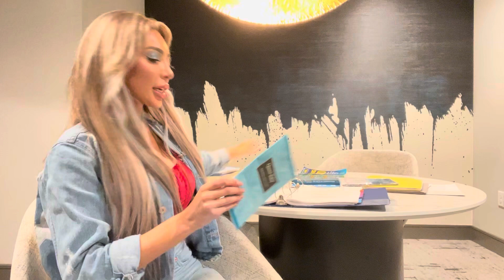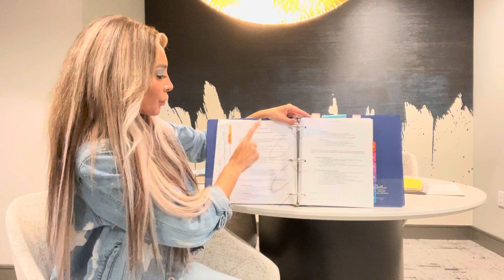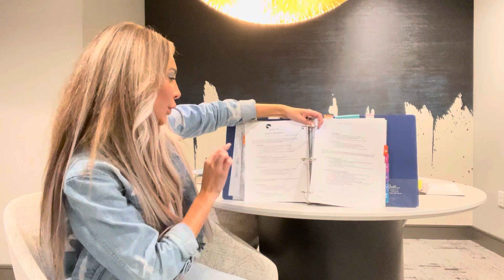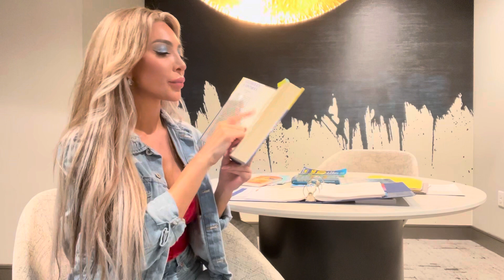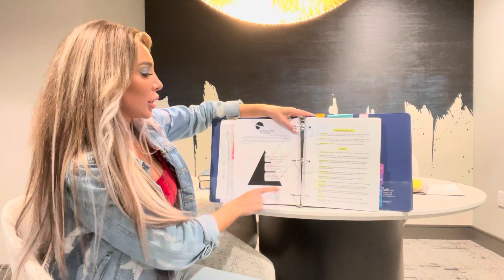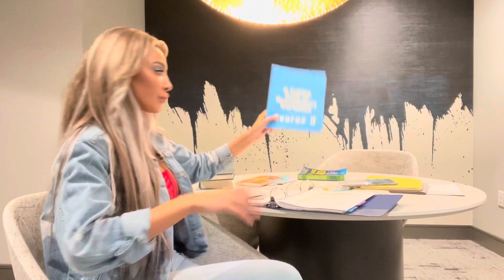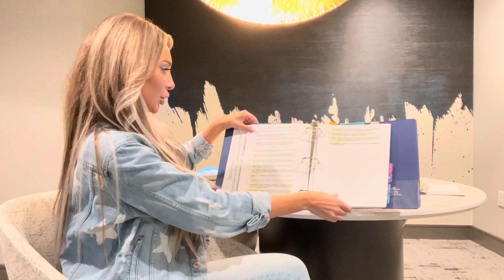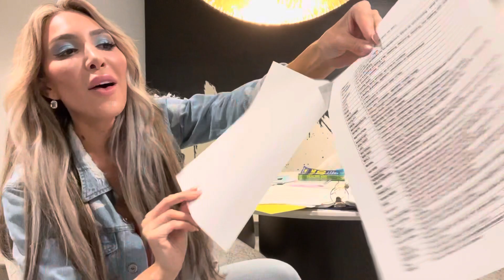12 STEPS WALK THROUGH WITH FARRAH ABRAHAM #2 of 6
2 out of 6 videos from 12 Steps Walk through with Farrah Abraham